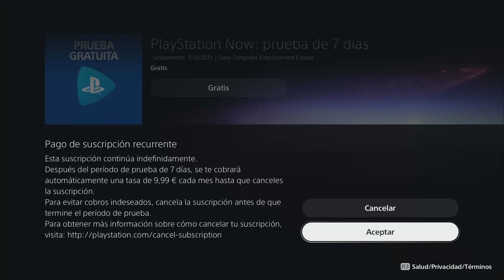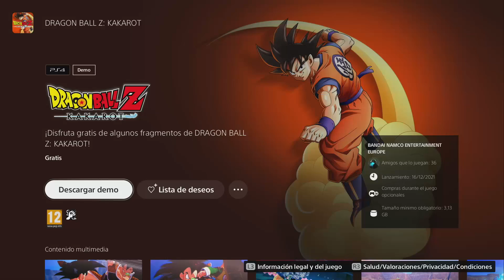GRATIS 3 JUEGOS Y PS NOW 7 DIAS TODOS LOS DETALLES!! PS4/PS5/PC